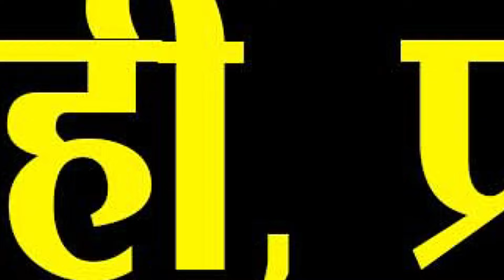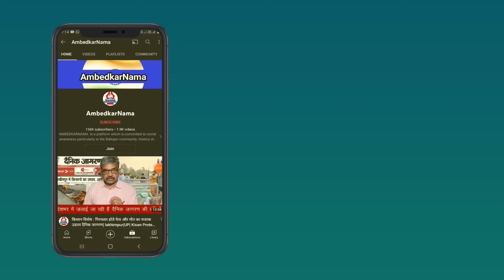Danish Ali का निष्कासन और Akash Anand को BSP का युवराज बनाने के मायने?